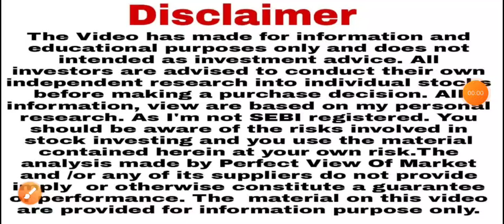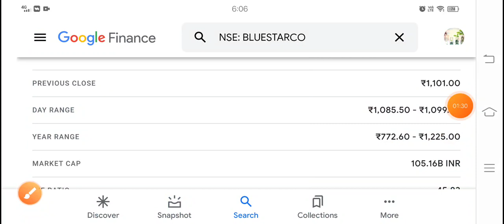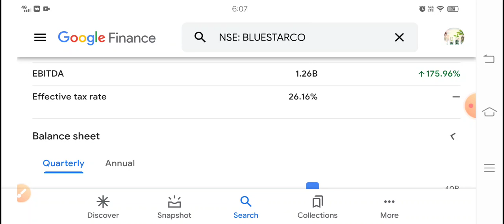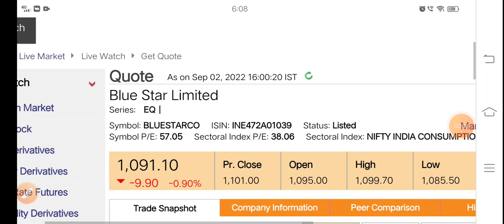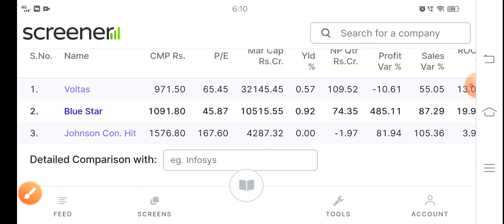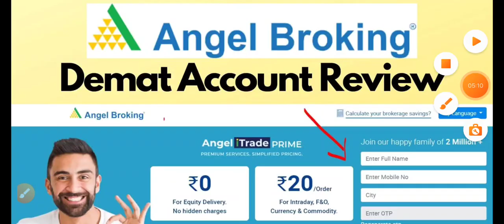डिलीवरी खत्म 1 भी शेयर मत छोड़ना पूरी ताकत लगा दो Blue Star Ltd